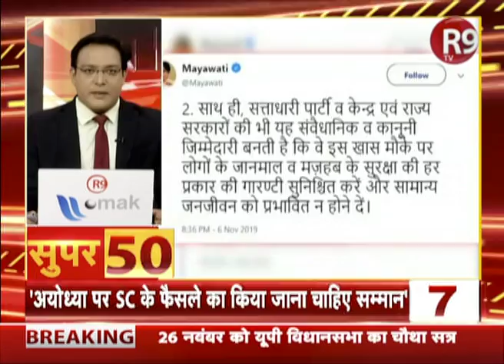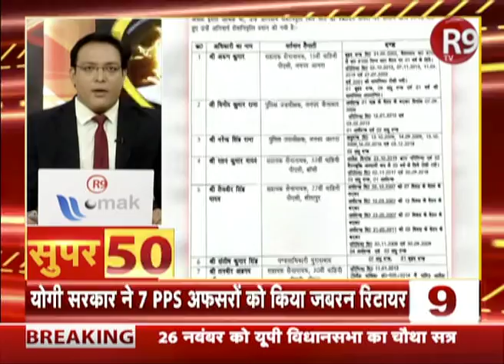SUPER 50 : आंधी की रफ्तार से देश दुनिया की खबरें फटाफट